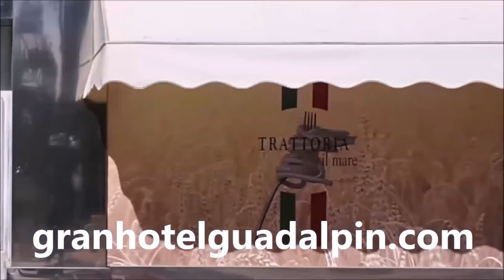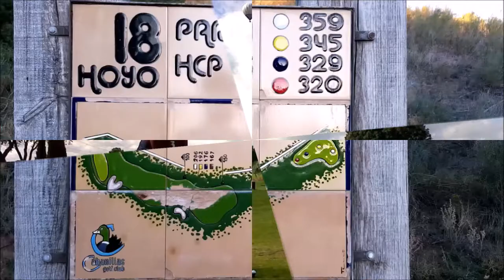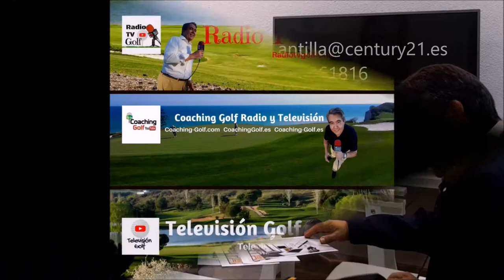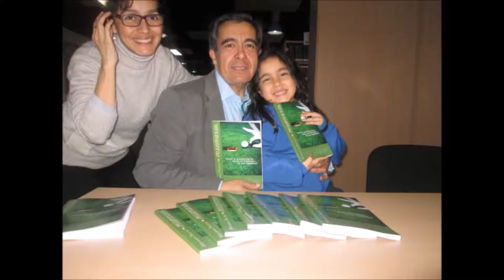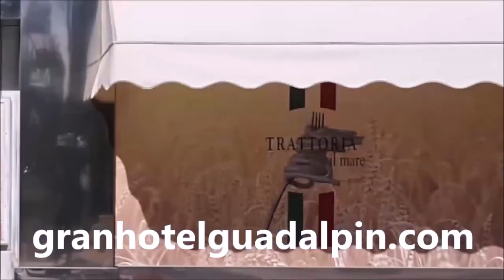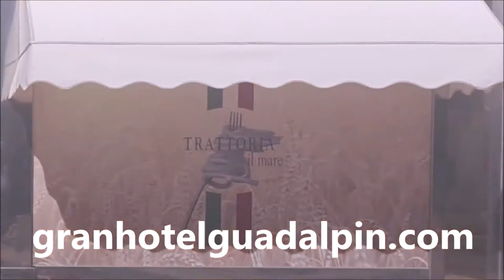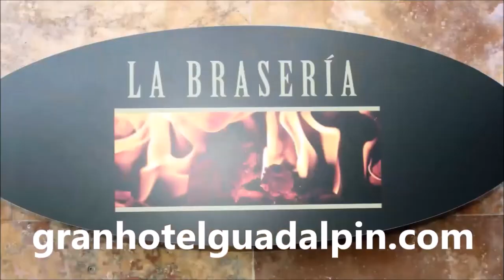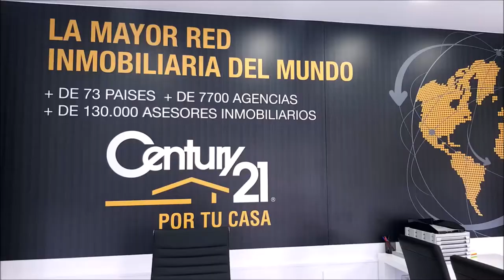N 53 TOMANDO EL APERITIVO EN GOLF VALDELUZ, ALBERTO DIAZ, IÑIGO TRASMONTE JAVIER DE LA CALZADA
Programa N 53 TOMANDO EL APERITIVO EN GOLF VALDELUZ CON ALBERTO DÍAZ, DIRECTOR MARKETING INFINITI, IÑIGO TRASMONTE JEFE DE PRENSA DE SUBARU Y SsangYong , JAVIER DE LA CALZADA, DIRECTOR COMUNICACIÓN DE Mitsubishi Motors y YAGO CARAMES DIRECTOR DE GOLF VALDELUZ,  junto a Mariano Puerta Director de COaching Golf Radio y TV . Un programa de  @CoachPuerta